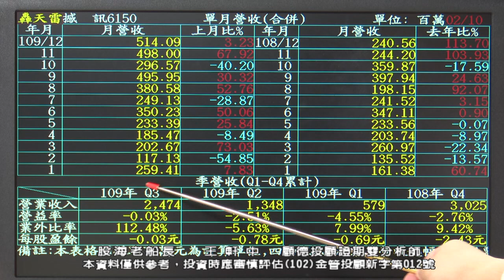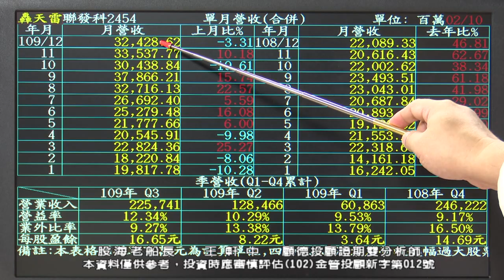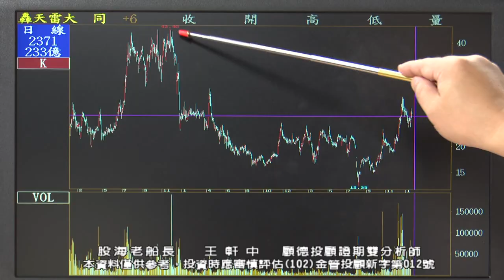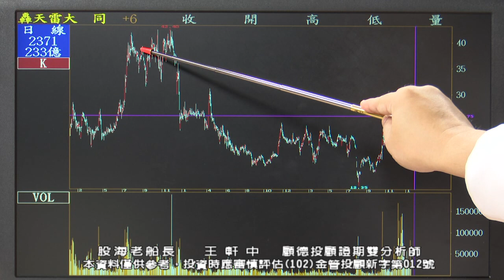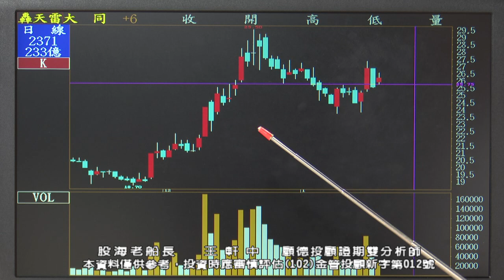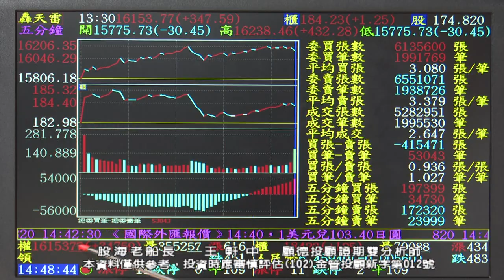20210121 1930 王軒中 股海老船長